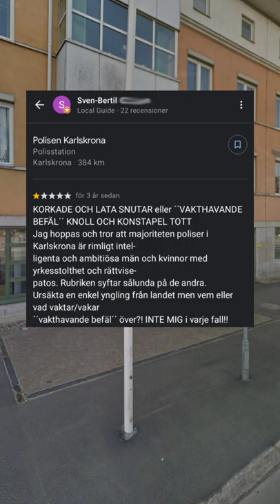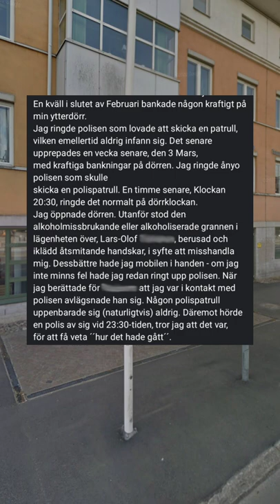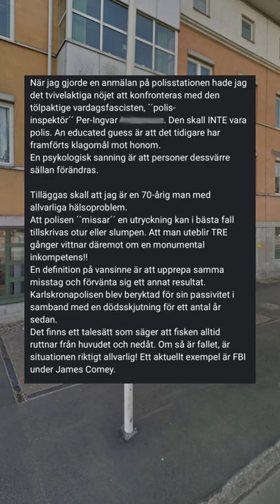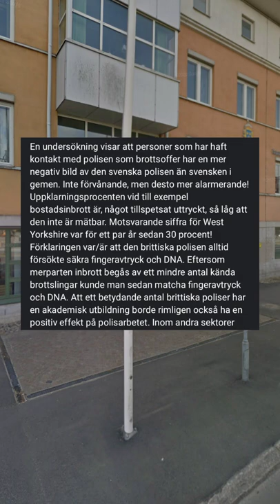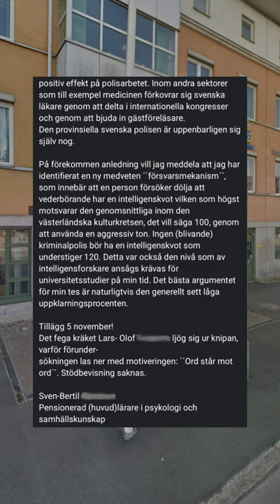Den eminente Sven-Bertil ger polisen en avhyvling.